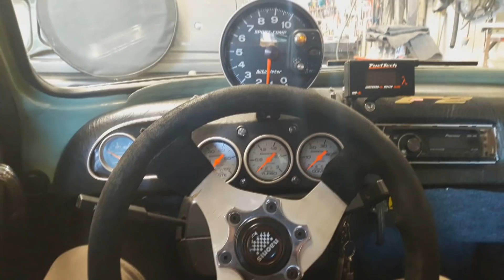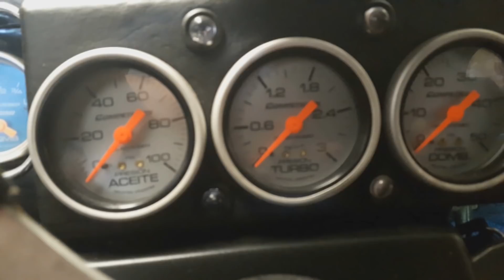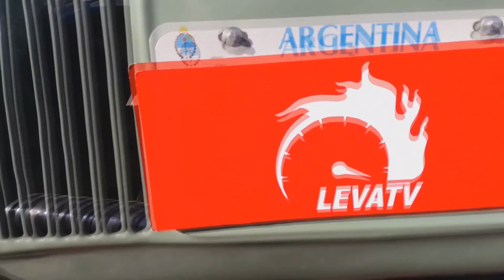¡UNICO! Gordini 2.2 Turbo, VUELA...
Atención a los amantes de los autos no tan frecuentes: hoy tenemos a este Gordini 68 que fue modificado de tal manera que le permitió caerse de la clase 8 del Galvez...

Seguime en Instagram y unite al grupo de Facebook para vivir más cerca a Leva TV: